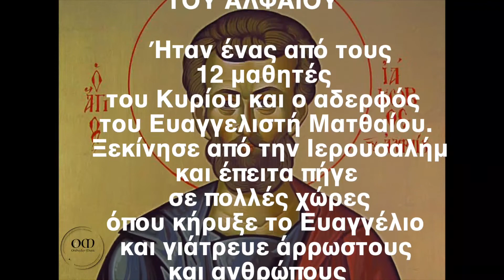Ο Άγιος της ημέρας - 9 Οκτωβριου - Απόστολος Ιάκωβος του Αλφαίου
Τὴν χάριν τοῦ Πνεύματος, γλωσσοπυρσεύτω πνοή, ὡς θεῖος ἀπόστολος, ὑποδεχθεῖς τὴ ψυχή, Ἰάκωβε ἔνδοξε, ἔλαμψας ἐν τῷ κόσμῳ, ὡς ἀστὴρ ἑωσφόρος, ἔλυσας τῶν εἰδώλων, τὴν πολύθεον νύκτα. Καὶ νῦν ἀπαύστως δυσώπει, ὑπὲρ τῶν ψυχῶν ἠμῶν.